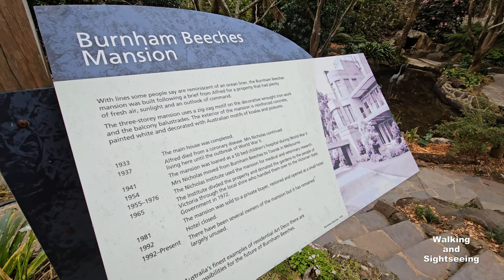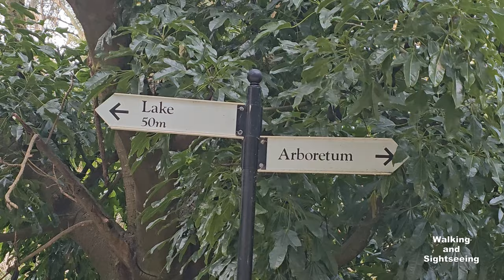DANDENONG RANGES ALFRED NICHOLAS MEMORIAL GARDEN SPRING WALKING TOUR | MELBOURNE VICTORIA AUSTRALIA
Spring walking tour through the stunning Alfred Nicholas Memorial Garden at the Dandenong Ranges Melbourne Victoria Australia

ALFRED NICHOLAS GARDENS
Alfred Nicholas Memorial Garden is the original garden of the historic Burnham Beeches estate, renowned for its extensive water features. Delightful all year round, choose your own adventure along the many linking paths beneath the canopy of Mountain Ash trees as you stroll through the garden.

Make your way down to the picturesque lake for a picnic by the quaint boathouse, take a seat in the gazebo and admire the intriguing sculpture by Mark Stoner, or simply enjoy walking your dog (on lead) through the changing landscape of blooms and foliage.